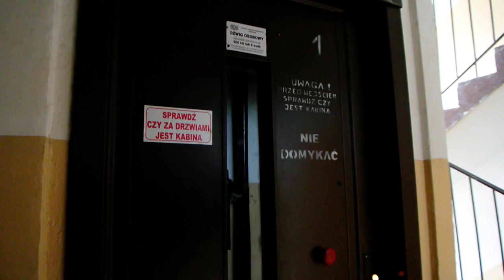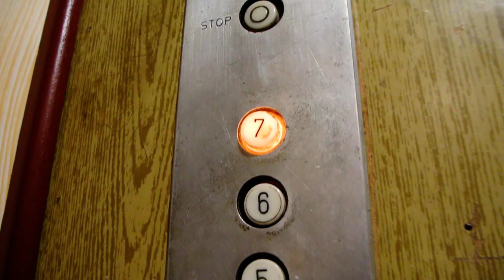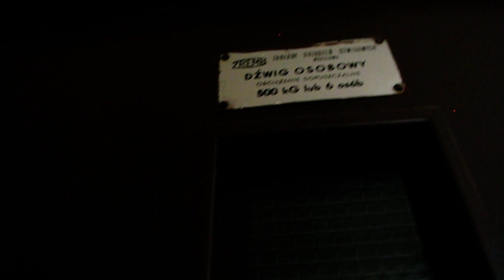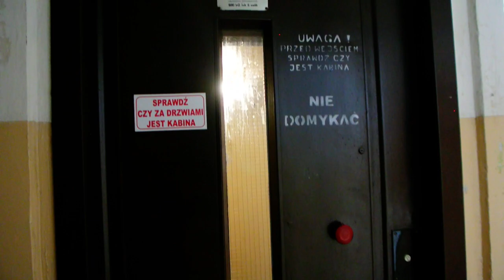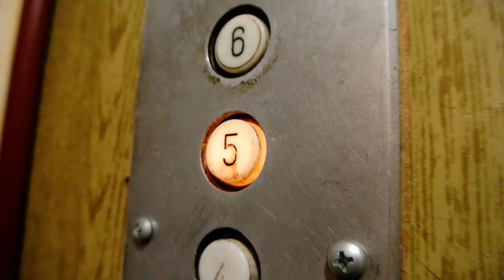ZREMB Osiedlowy @Ul. Grodzka 63, Wałbrzych Podzamcze, Poland.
⁕Generacja / generation: 2
⁕Silnik / speed: dwubiegowy / doublespeed
⁕Dostęp / access: ogólnodostępny / public

⁕Audio i video: Nikon 1 J2
⁕Photos: Nikon 1 J2